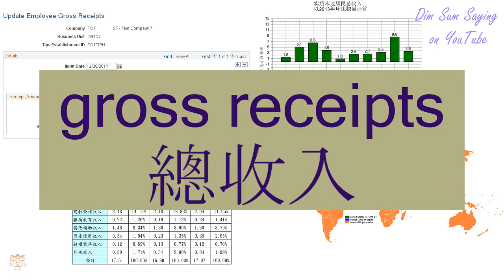"GROSS RECEIPTS" in Cantonese (總收入) - Flashcard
[jung2 sau1 yap6] "GROSS RECEIPTS" in Cantonese (總收入) - Flashcard. Additional information about the word: gross receipts.